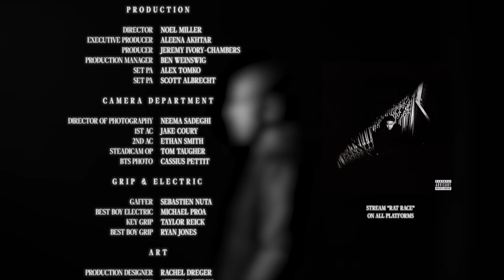RAT RACE by NOEL (OFFICIAL VIDEO)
STREAM RAT RACE